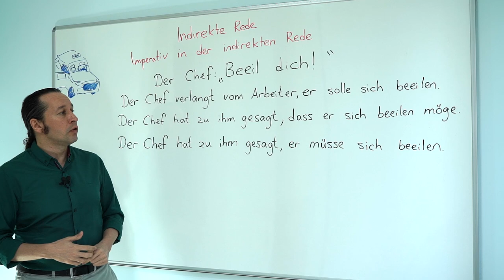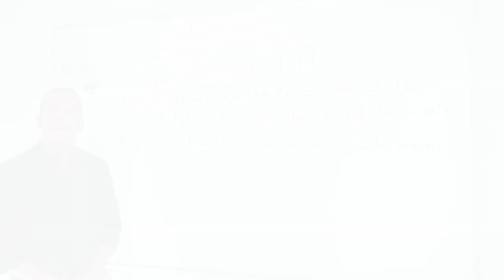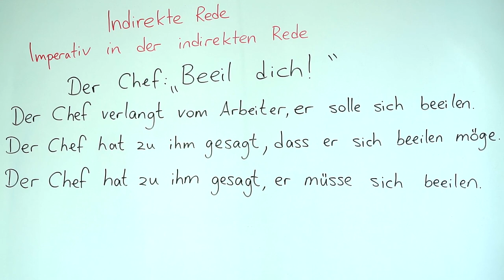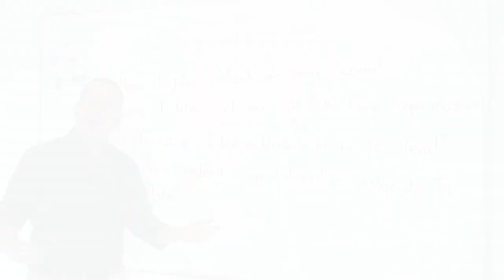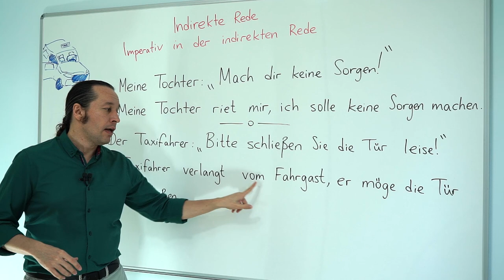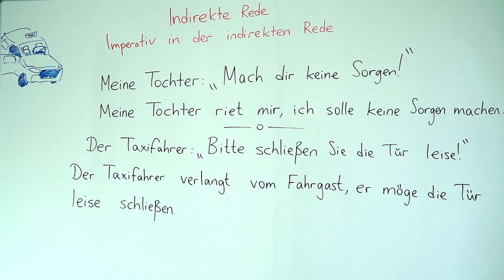Almanca C1 İleri Seviye Ders - 20 Indirekte Rede - Imperativ in der indirekten Rede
Almanca öğreniyorum diyen herkese merhaba. Bu Almanca Kolay dersimizde, " Indirekte Rede - Imperativ in der indirekten Rede" konusunu öğreniyoruz.